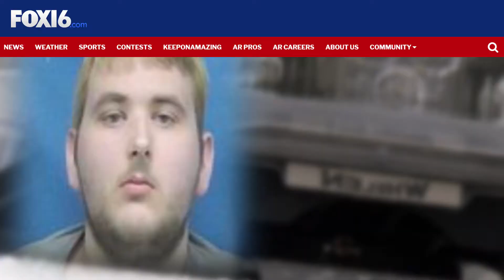ICYMI: Registered sex offender arrested accused of offering babysitting services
Pottsville Police say homeowners called claiming a man was offering to watch their kids.